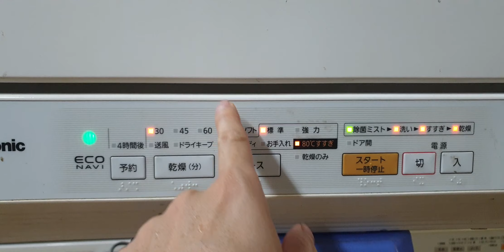#0989897559- Máy rửa chén bát Nhật nội địa panasonic NP-TR5 giá chỉ 3.5 triệu